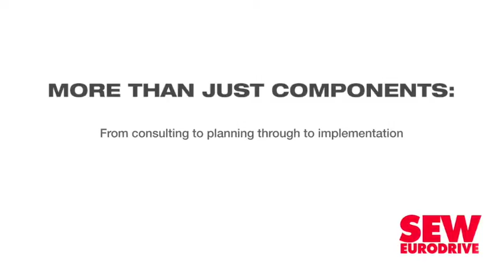Government and telcos sign excellence pact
Telecommunications leaders and government have signed a pact that will assist efforts to promote a sustainable industry built on excellence.

The Industry Stakeholder Principles of Excellence was signed in October by an initial seven companies, including Altron, Liquid Telecoms, Dark Fibre Africa, MTN and Vodacom, along with Communications and Digital Technologies Minister Stella Ndabeni-Abrahams.